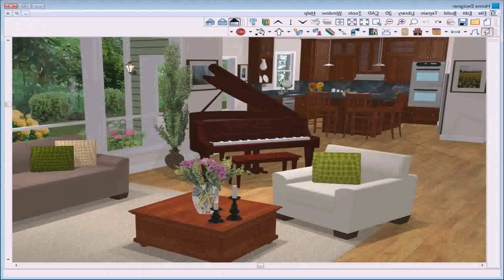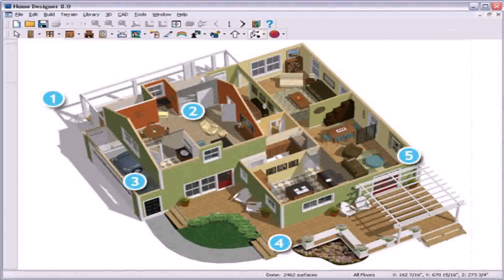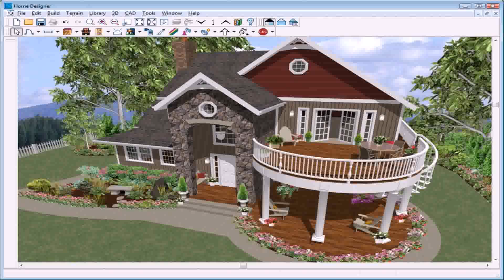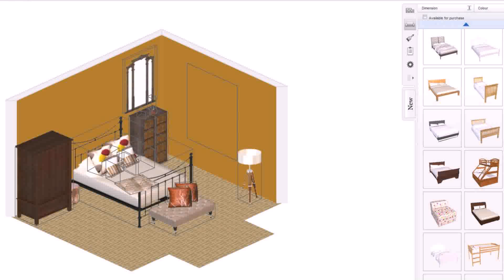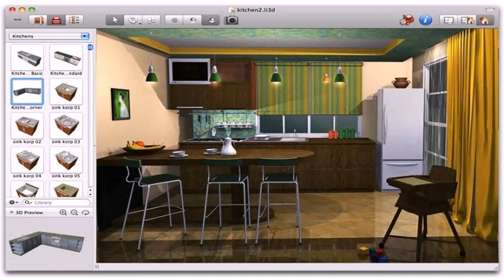Interior House Design Games Free Online - Gif Maker DaddyGif.com (see description)